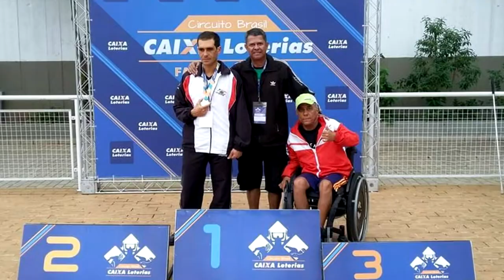Julinho entrevistou a Adreanne Abreu, treinadora da equipe paralímpica de natação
Acompanhe mais uma produção da Flash Comunicação, Marketing e Eventos!